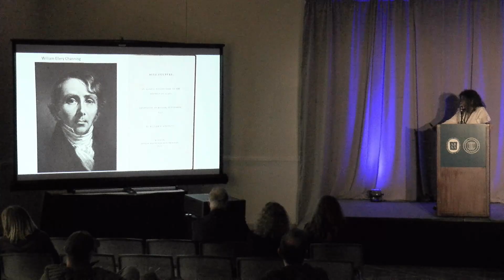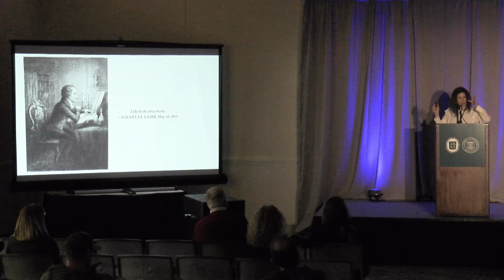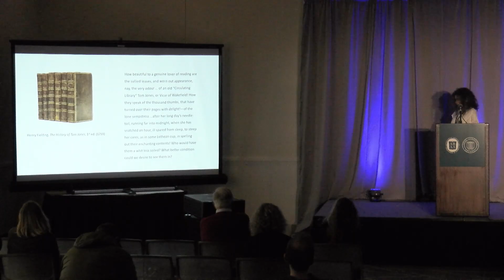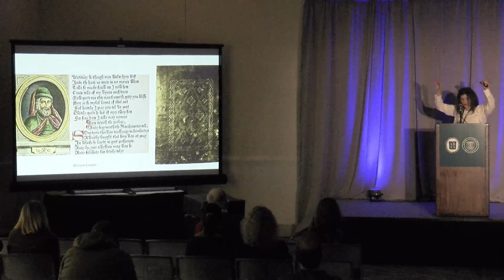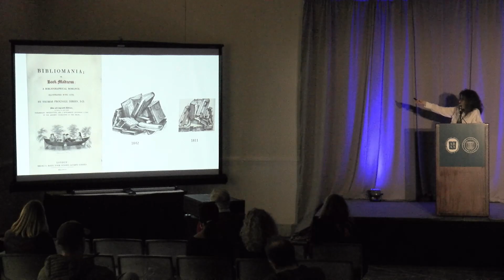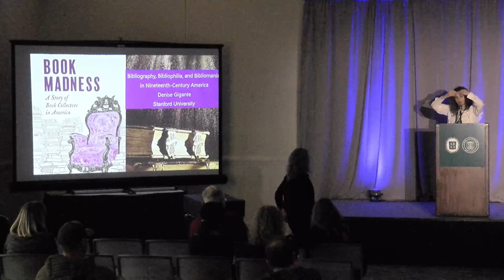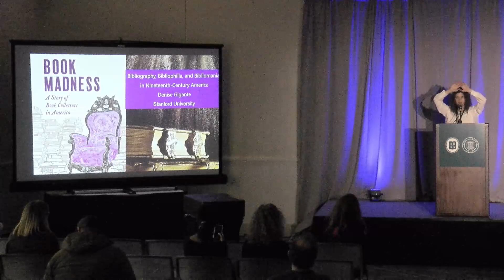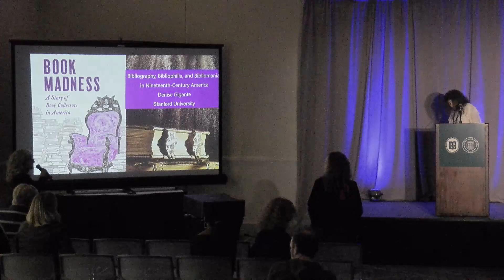ABAA/Bibliographical Society of America Lecture: Denise Gigante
Talk description:
The mid-nineteenth century was the Age of Bibliomania in America, when collectors of all stripes were building collections in public libraries, learned society libraries (historical, literary, antiquarian), university libraries, and massive private libraries, which either became dispersed or swallowed up by institutions. The patron saint for American book collectors at the time was Charles Lamb, a British essayist and bibliophile who provided the principles, insights, and language used by bibliographers, booksellers, librarians, scholars, and book lovers to stimulate interest in books as objects. This talk will discuss how bibliophilia and bibliography merged at the time into a form of bookish connoisseurship and journalism that is still with us today.

Bio:
Denise Gigante teaches British Romantic literature, and poetry from the 17th through the 20th c. Her interests include poetic form and aesthetics, 19th c. bibliomania and literary antiquarianism, gastronomy (or literature and food), the history and genre of the literary essay, and relations between William Blake’s poetry and visual culture.

She is completing The Mental Traveller: William Blake, a study of Blake’s illuminated poetry in relation late Medieval and Renaissance Christian iconography and the literary tradition of Pilgrimage, in a heavily illustrated volume with artwork from the Italian Papal states and Tuscany, to be published as part of the Clarendon Lecture Series by Oxford University Press. Her most recent book is Book Madness: A Story of Book Collectors in America (fYale University Press), an experiment in associational literary history that explores different pockets of book collecting in mid-19th c. America. The story focuses on the sale of Charles Lamb’s antiquarian books—a quintessential book lover’s library—in New York in 1848. She is editing The Cambridge History of the British Essay, a fifty-chapter historiographical study of the development of the essay genre by authors from Europe, America, India, and Australia that includes her chapter on bibliographical writing, “On Book.s”

She is also the author of The Keats Brothers: The Life of John and George, (Harvard UP, 2011), Life: Organic Form and Romanticism (Yale UP, 2009), Taste: A Literary History (Yale UP, 2005), and two anthologies: The Great Age of the English Essay (Yale UP, 2008) and Gusto: Essential Writings in Nineteenth-Century Gastronomy (Routledge, 2005).